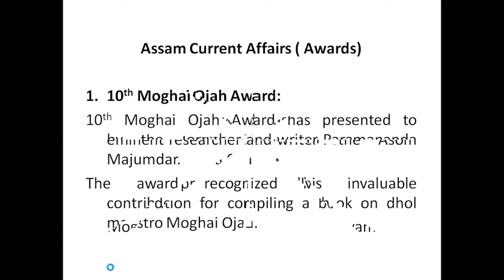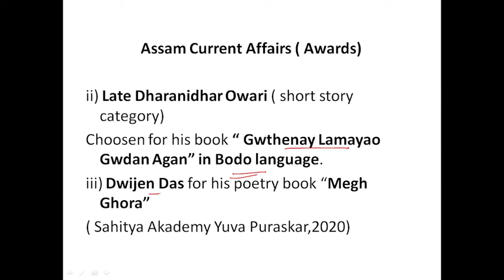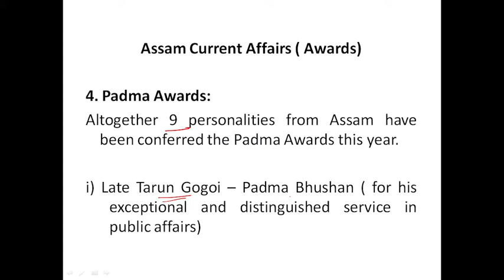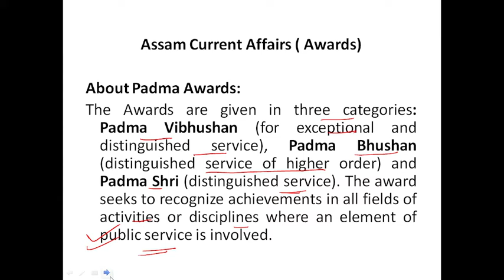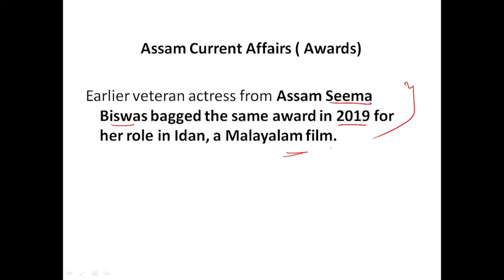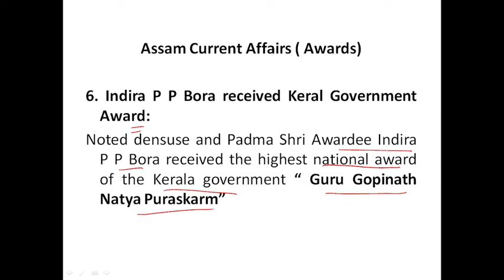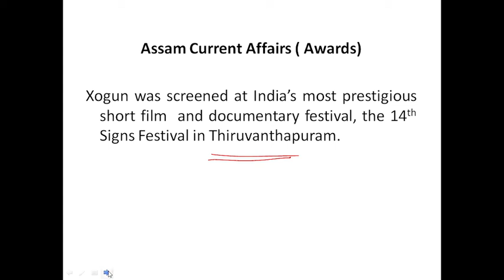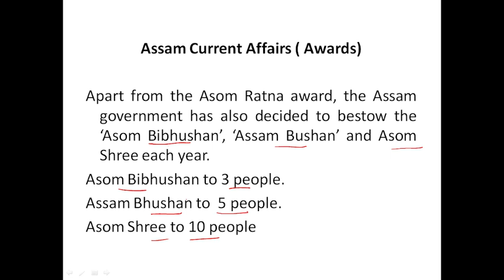Assam Current Affairs (Awards).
Current affairs of Assam related to Awards.
10tth Moghai Ojah Award
Pratima Pandey Barua Award
Munin Borkotoky Award
Sahitya Akademy Award
Padma Awaard
Indira PP Bora - Kerala Government's highest national award.
Award winning film Bridge
Assamese movie Dearth... life in pandemic